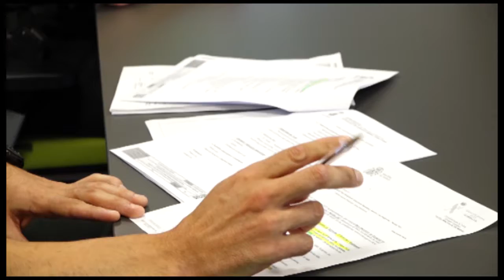INFORMATIVO SANTA LUCÍA WEB - 07 12 2021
Informativo del municipio de Santa Lucía:
1-Dipsositivo de seguridad Campaña de Navidad.
2-Jornadas del Sector Primario de Santa Lucía.
3-Fiestas de San Nicolás de Bari 2021.